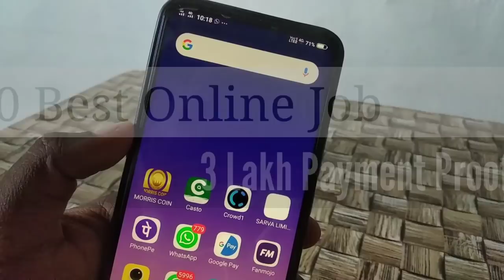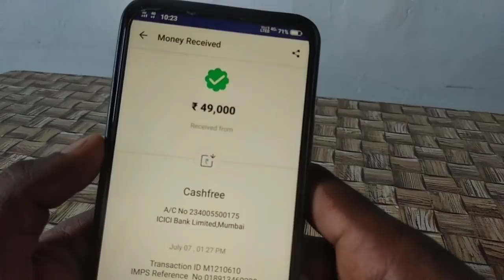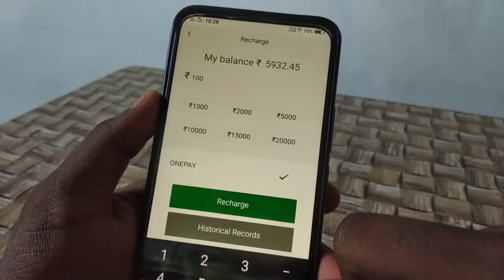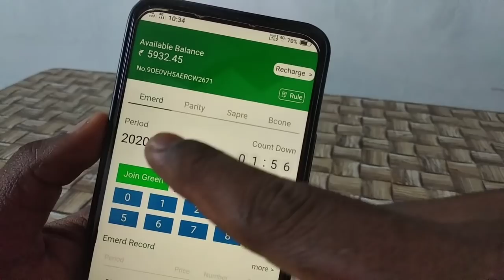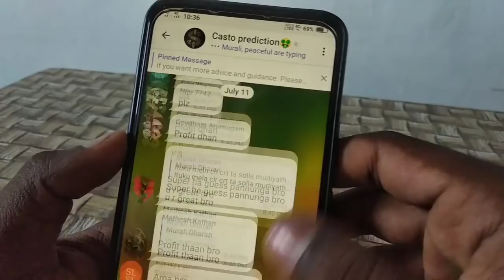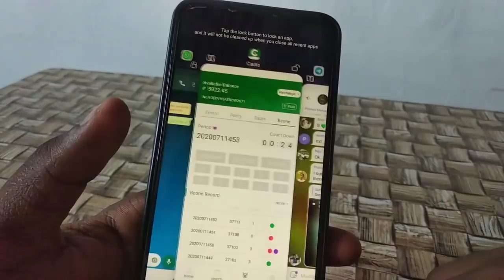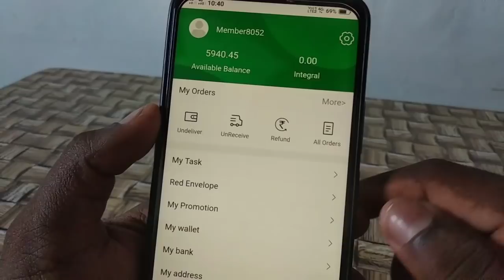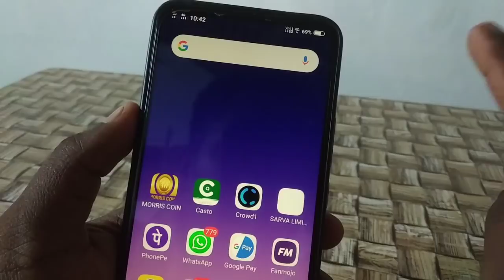என்னுடைய 10 நாள் Self Income ₹3,00,000 Live Bank Proof || Small Online Job || Explain in (தமிழ்)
Hello .🥰

live withdraw Proof Online Job Tamil

Chose colour Earn Money

Minimum Add money 100

Withdraw working...🔥🔥

App link ;

• Register and Recharge minimum 100 only.

Recharge after massage in what's App mam

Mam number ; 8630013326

Massage Pannungaa...mam ku...

Recharge after msg on WhatsApp recharge success on mam .

 prediction🤑
Link to join👇

Join பண்ணுங்க செமயா சம்பாதிங்க

வாழ்த்துக்கள். 😚😚

Big Cash

Qureka pro

Refer Code ; 90C0F678

  Zupee Gold

 App link ;

Refer Code ; 7gyopwb

Winzo Gold

Refer Code ; KAR3B412

Get Free Paytm Cash in Add Money Offer

Thanks. 🔥🔥